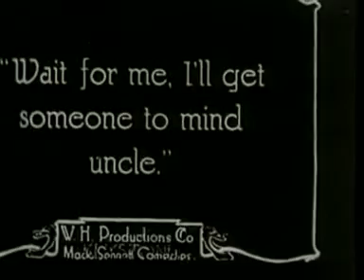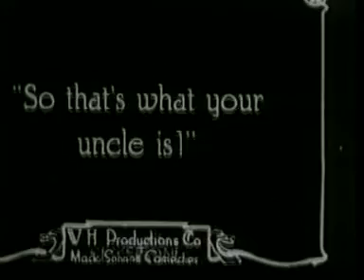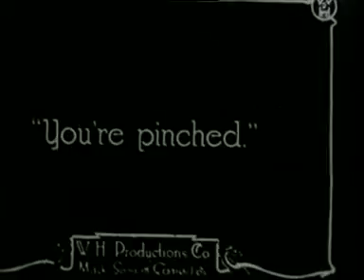Charlie Chaplin Comedy Videos-The Good For Nothing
Charlie Chaplins 25th Film Released Aug. 31 1914 As His New Profession An American comedy silent film made at the Keystone Studios and starring Charlie Chaplin. The film involves Chaplin taking care of a man in a wheelchair.